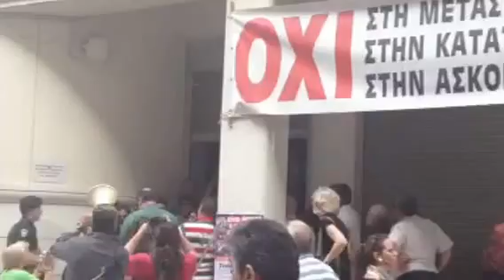Εργαζόμενοι σε σχολεία ειδικής αγωγής στο υπ. Υγείας